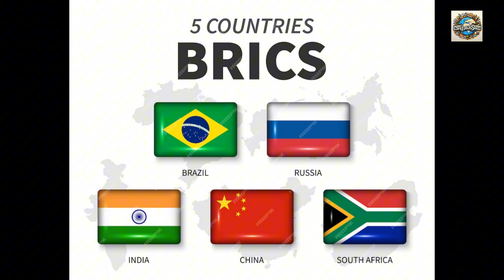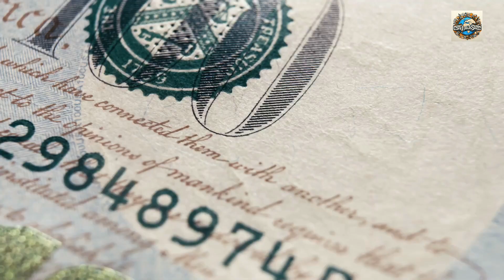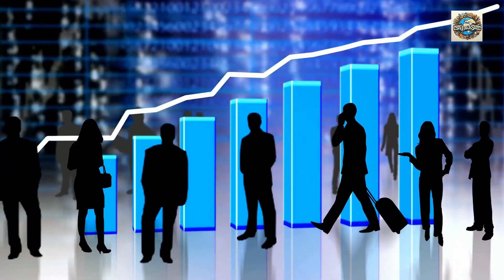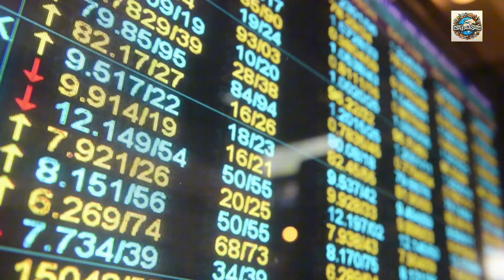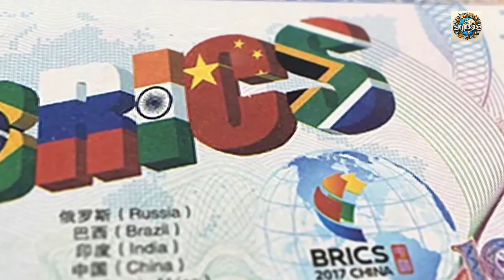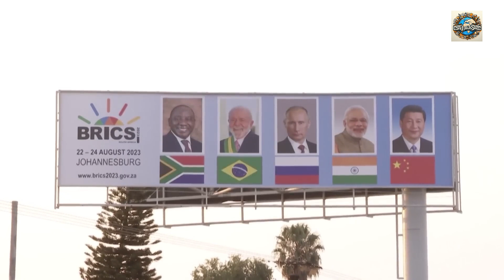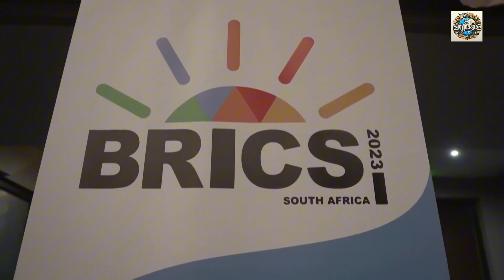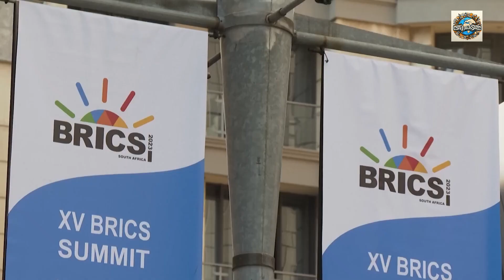BRICS' Bold Move: Refusing IMF and World Bank - Here's Why!-POLİTHİNK SENSE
BRICS, IMF, World Bank, International Finance, Global Economy, Strategic Decision, Economic Policy, BRICS Nations, Financial Independence, Economic Analysis

The Reason Behind BRICS Rejecting IMF and World Bank - POLİTHİNK SENSE

Explore the strategic decision by BRICS nations to refuse support from the IMF and World Bank in this insightful video. Learn why Brazil, Russia, India, China, and South Africa are choosing to take a bold stand against these international financial institutions. We delve into the reasons behind this move, its implications for the global economy, and what it means for the future of international finance. Join us to understand the motivations and potential outcomes of this significant shift.

🔎Related Search/Keywords:-👇👇👇
BRICS' Bold Move: Refusing IMF and World Bank - Here's Why!-POLİTHİNK SENSE,brics turkey,comediante,brics countries,BRICS,World Bank,brics' bold move: refusing imf and world bank - here's why!-poli̇thi̇nk sense,BRICS News,International Relations,Economic Policy,BRICS Rejection,IMF Refusal,BRICS' Bold Move: Refusing IMF and World Bank - Here's Why,Economic Analysis,BRICS Nations,polithink sense,energy market update,us israel relationship,russia iran relations

Two international financial institutions, the World Bank and the International Monetary Fund, have challenged the BRICS countries' credibility. Numerous nations in this region have voiced their discontent with conventional banking systems, claiming that they serve only to maintain Western supremacy and impose onerous requirements that don't necessarily take into account regional goals and needs. As an example, emerging nations have seen social and economic upheavals as a consequence of the structural adjustment initiatives which the International Monetary Fund has promoted.

When it comes to calling for a new international monetary system that more accurately reflects the needs of developing countries, the BRICS countries have been far out in front. As a first step in this direction, the BRICS nations established the New Development Bank (NDB). By providing a more nuanced approach that gives member nations' sovereignty and unique development requirements due consideration, the NDB hopes to assist BRICS and other growing economies with infrastructure and sustainable development projects.

Here we take a look at the complaints directed at these banks, focusing on the ways in which Western countries have historically controlled them and the controversial policies that have affected economies in different ways. We take a look back at the International Monetary Fund's and the World Bank's origins, how they impacted global development, and why nations, especially those in the BRICS and the wider Global South, are looking to alternatives like the New Development Bank to achieve more equitable and long-term growth.